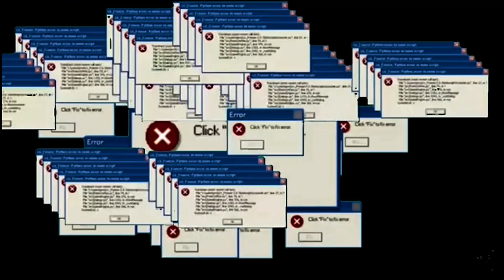1vs4 Pc Player Guild Test 🤯 || I Join Gaming With Raahim Guild 🔥🔥 || 4 Pro Player Vs Aritra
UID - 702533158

1.Garena Free Fire Indonesia Live
2.Garena Free Fire Brazil Live
3.Garena Free Fire Brasil Live
4.Garena Free Fire India Live
5.Garena Free Fire Singapore Live
6.Garena Free Fire Thailand Live

🕑 Timecode 🕑